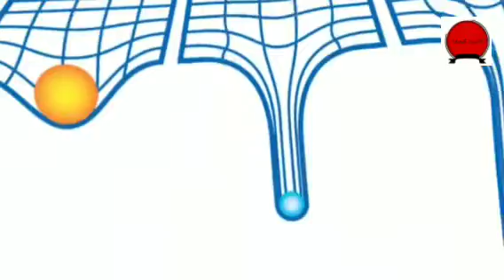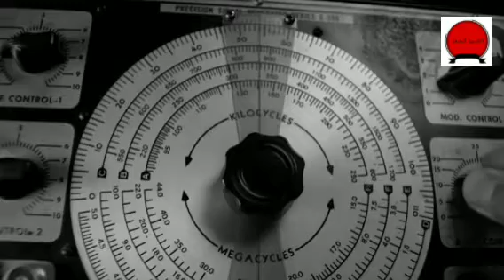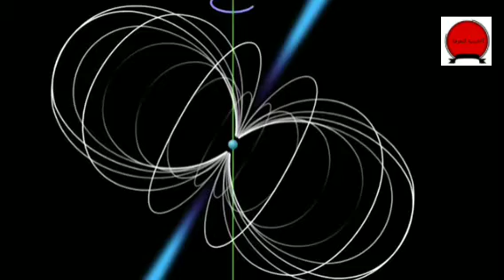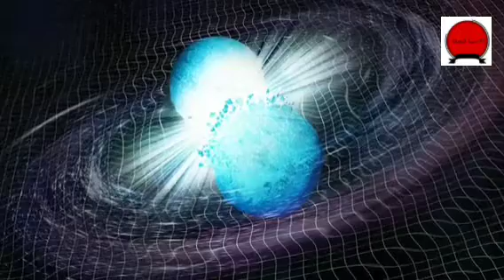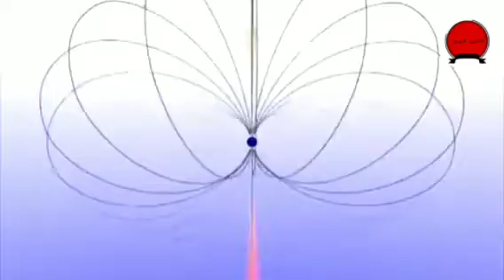النجم النيوتروني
الي كل عشاق العلوم والمعرفة والغموض أهلا ومرحبا بكم في عالمكم قناة معرفة أونلاين والتي نستكشف العالم من خلالها ونتعرف علي العديد من المعلومات والاسرار التاريخية والعلمية والادبية ونحل معا الالغاز, قناة معرفة أونلاين قناة تستهدف جميع الفئات العمرية.
ونرجو منكم الاشتراك في شبكة قنواتنا علي اليوتيوب وصفحاتنا علي مواقع التواصل الاجتماعي تشجيعنا لنا وحرصا علي تقديم الافضل.
-فريق العمل
نحظي بفريق عمل رائع من الباحثين ومحرري
النصوص ,والتعليق الصوتي المتميز والمونتاج
الكل يعمل بجد لتقديم أفضل محتوي

-ادارة الموقع
Amity Park